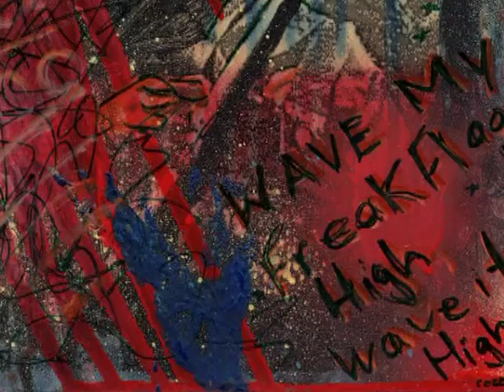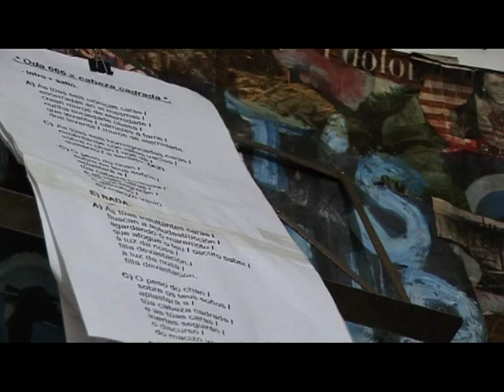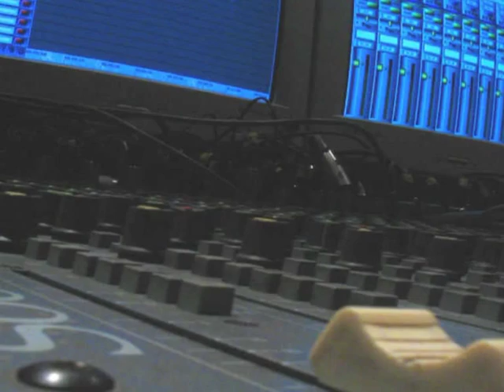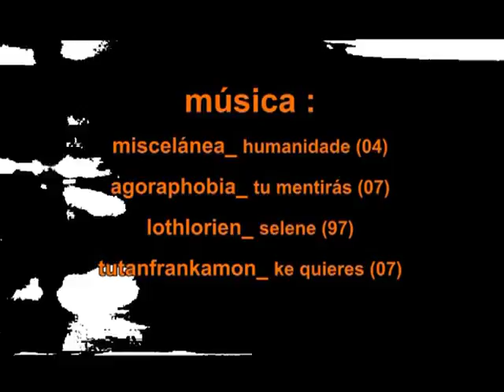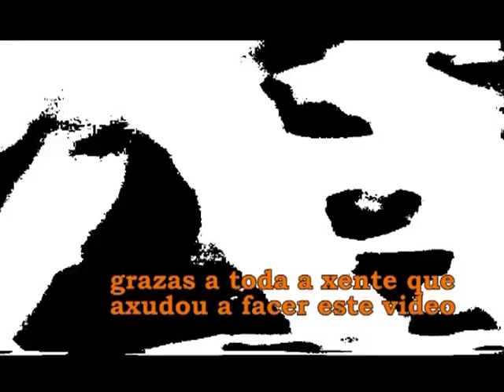NSAIO EN BOIRO.- Historia músical Boirense ( Heredeiros da Crus, Miscelanea ,Agoraphobia, Bavaria)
Pequeno documental feito por Fungo, sobre os grupos de Boiro.
 Miscelanea, Bavaria, Heredeiros da Crus, Noxo, Lothlorien, Agoraphobia, Os trasnos , etc.